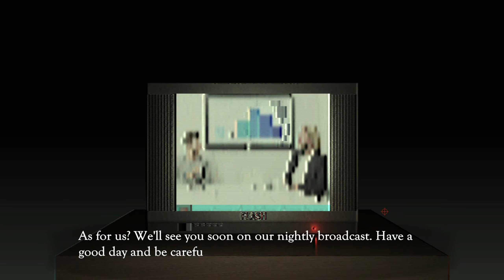Hog isn't the only creature that appears in this creepy forest... | Hog Hunter 2021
It's time for a great hunting trip, and what may we encounter in this thrilling journey?